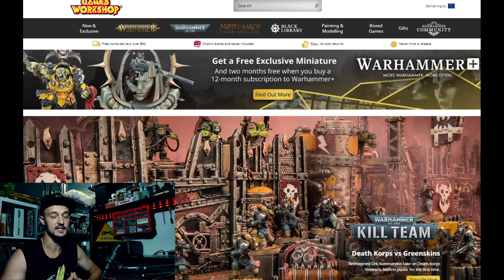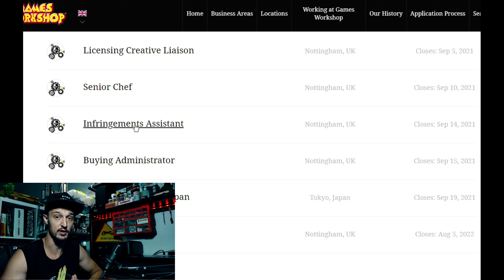GW нанимает ШПИОНОВ и ДОНОСЧИКОВ !?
GW нанимает ШПИОНОВ и ДОНОСЧИКОВ !? Так ли это, вы рассудите сами, когда посмотрите ролик и осмыслите озвученную в нём информацию.

Или же отправив платное сообщение на мой DonationAlerts:
Спасибо.
Наш ФБ:
Наша группа в Telegram:
tg://join?invite=OJTWQkGNCRExMDA0